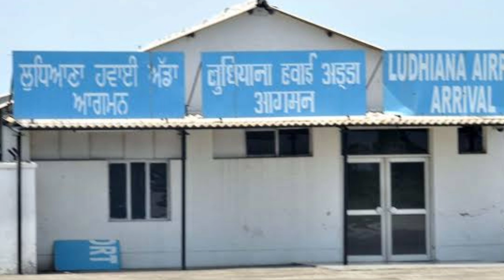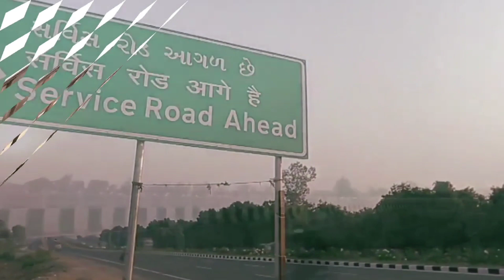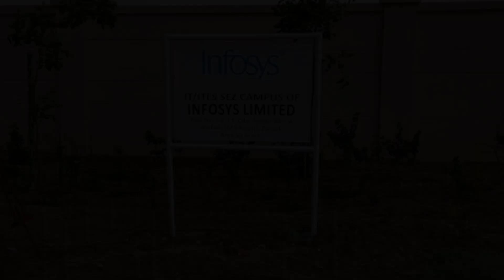30 MEGA PROJECTS OF PUNJAB || FUTURE PUNJAB || INDIA MEGA PROJECTS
Punjab is a state in northern India. Forming part of the larger Punjab region of the Indian subcontinent, the state is bordered by the Indian states of Himachal Pradesh to the north and northeast, Haryana to the south and southeast, and Rajasthan to the southwest, by the Indian union territory of Chandigarh to the east, and by Jammu and Kashmir to the north. It is bordered by Punjab, a province of Pakistan to the west. The state covers an area of 50,362 square kilometres, 1.53% of India's total geographical area. It is the 20th-largest Indian state by area. With over 27 million inhabitants, Punjab is the 16th-largest state by population, comprising 23 districts. Punjabi, written in the Gurmukhi script, is the most widely spoken and official language of the state.The main ethnic group are the Punjabis, with Sikhs and Hindus as the dominant religious groups. The state capital is Chandigarh, a union territory and also the capital of the neighbouring state of Haryana. The five tributary rivers of the Indus River from which the region took its name are the Sutlej, Ravi, Beas, Chenab and Jhelum rivers; the Sutlej, Ravi and Beas rivers flow through the Indian Punjab.